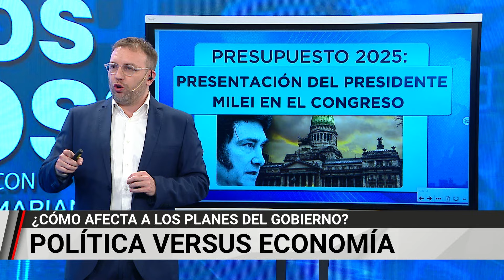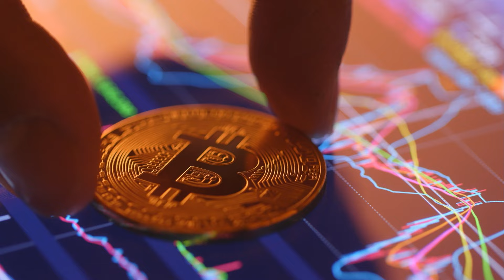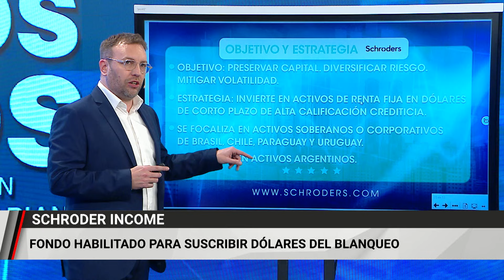CAMBIO en el FMI a pedido de MILEI 🤚 DÓLAR e INFLACIÓN las OBSESIONES del mercado 📊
En "¿Qué Hacemos Con Los Pesos?" tuvimos un programa cargado de mucha información, el nuevo presupuesto que va a anunciar el presidente Javier Milei, el desplazamiento de Valdés en la negociación con el FMI y cómo se encuentra avanzando el blanqueo.

Soledad López, Responsable de Desarrollo en Rava Bursátil, y Maximiliano Donzelli, Head of Research en Invertir Online, te recomienda en dónde invertir tu dinero en medio de un clima político y económico con grandes definiciones.

Además, la abogada Mariela Dobias del estudio jurídico dobias-pisani contará cómo hacer el reclamo por la retención del Impuesto a las Ganancias tras los cambios del Gobierno.